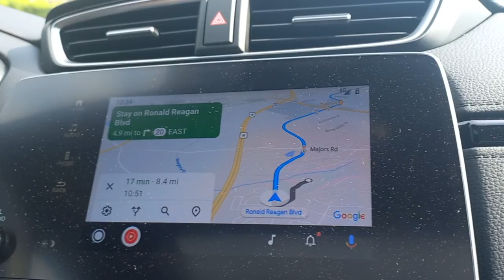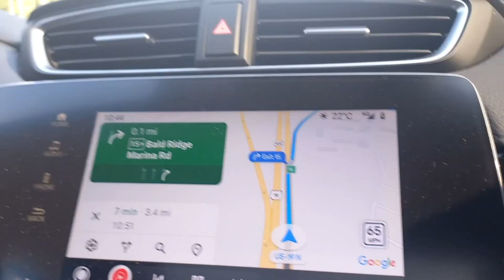trip to mary alice beach in cumming